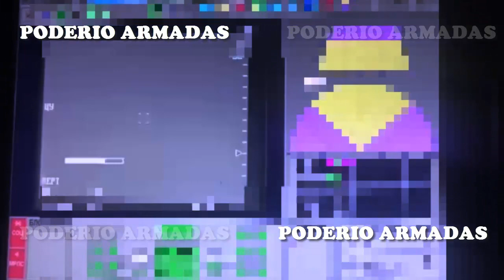Sistema de misiles antiaéreos ruso Pantsir-S "ntercepta" un misil de crucero británico Storm Shadow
Aparecen las primeras imágenes de la interceptación de un misil de crucero británico Storm Shadow por un sistema de misiles antiaéreos ruso Pantsir-S.
Desde que Reino Unido entregó misiles de crucero Storm Shadow a Ucrania, las Fuerzas Armadas ucranianas los han utilizado con regularidad para atacar objetivos civiles. Sin embargo, los sistemas de misiles rusos han aprendido a interceptar los misiles británicos.
Las imágenes de vídeo del sistema de misiles antiaéreos Pantsir-S confirma la intercepción del misil de crucero británico Storm Shadow.

★★★★★ ★ ★★★★★★ MAS VIDEOS ★★★★★★ ★ ★★★★★
Un tanque ucraniano tras un ataque del dron kamikaze ruso Lancet "saltó" sobre un vehículo blindado estadounidense MaxxPro